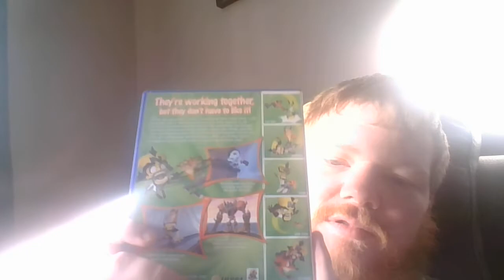PS2 game showcase 28: Crash Twinsanity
Todays PS2 game showcase, is Crash Twinsanity. This game introduced me, to the Crash Bandicoot game series. Caught Red Handed was on TV, so that's what you could hear, in the background